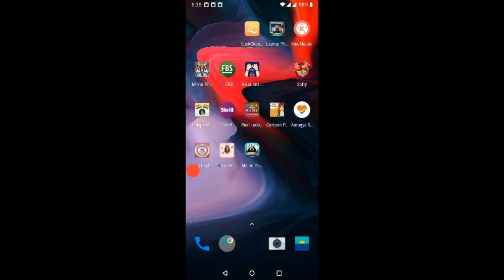EARN MONEY ONLINE MOBILE APP SUPER GAME APP